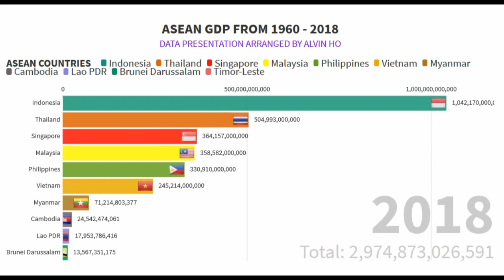ASEAN COUNTRIES GROSS DOMESTIC PRODUCT (GDP) BAR CHART RACE FROM 1960-2018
ASEAN COUNTRIES GROSS DOMESTIC PRODUCT (GDP) BAR CHART RACE FROM 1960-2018.  DATA SOURCE FROM WORLD BANK.